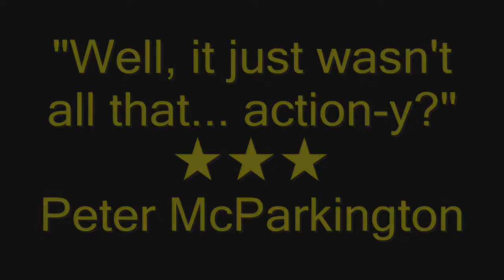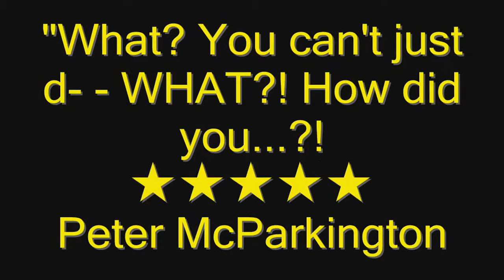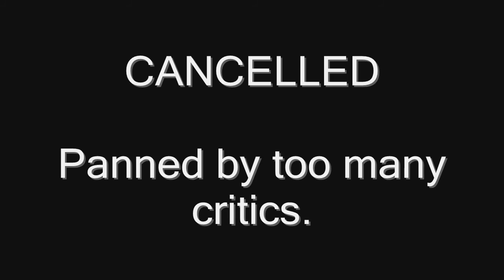THE PANDA BEAR - Reveal Trailer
Coming soon to theaters, one panda will go out of his way as he takes on all that oppress him and his family from a full scale invasion of Magma Gerbils. IN 3-D.